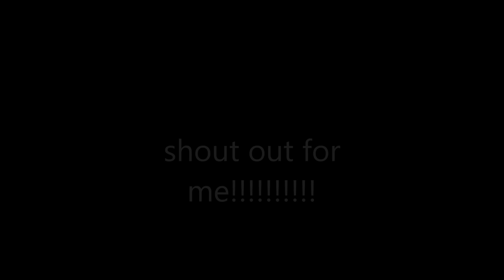shout out for me!!!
i mite win a shoutout!!11